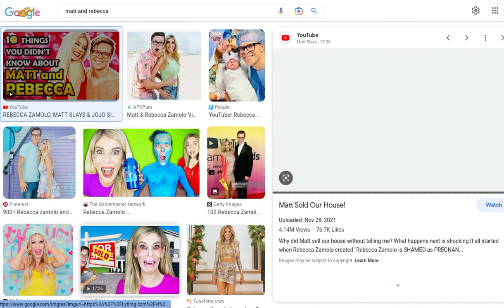Matt And Rebecca Pic (Sorry No sound)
Matt And Rebecca Pictures. Sorry i could not get sound on there